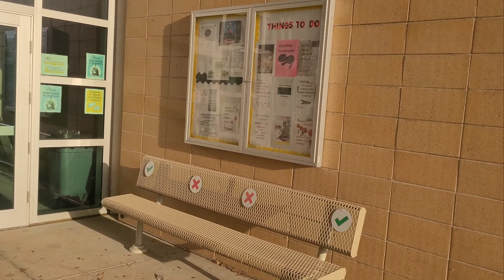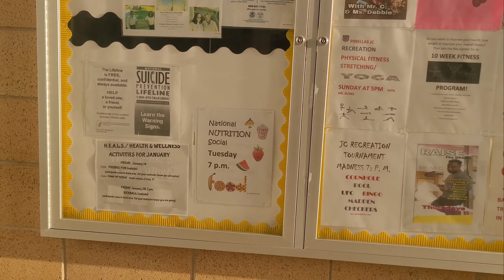PCJCC Student Grounds Tour: Job Corps Week 5